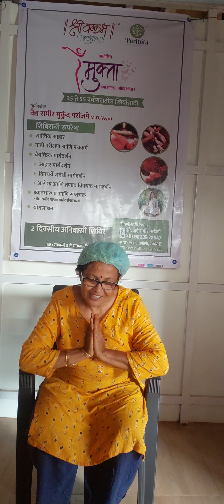मुक्ता 3दिवसीय निवासी शिबिर स्वानुभव कथन